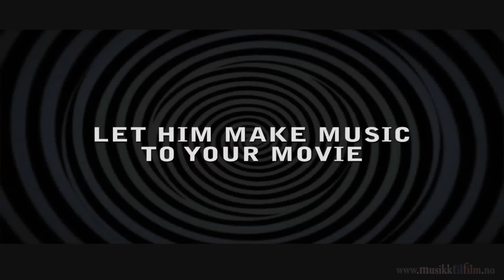filmmusikk musikktilfilm.no "Trailer HD"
Om du trenger filmmusikk, reklamemusikk eller lignende så ta kontakt.